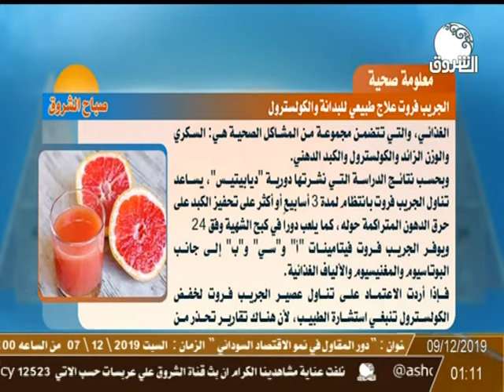صباح الشروق | معلومة صحية: الجريب فروت علاج طبيعي للبدانة والكولسترول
الشروق_ الفضائية
Ashorooq Tv
ـــــــــــــــــــــــــــــــــــــــــــــــــــــــــــــ